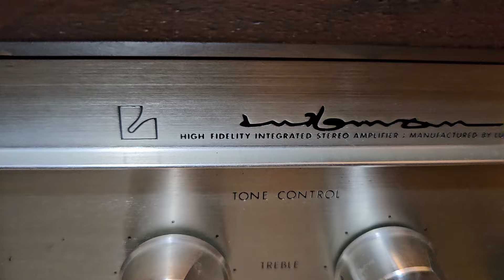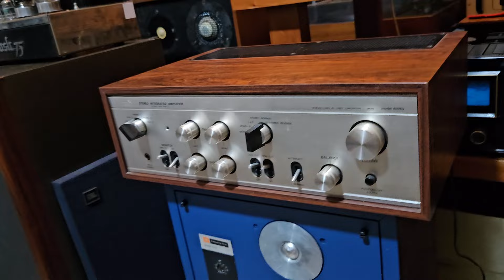Luxman SQ38F TUBE Integrated Amplifier. Rogers LS3/5A Speaker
Music Ctto.